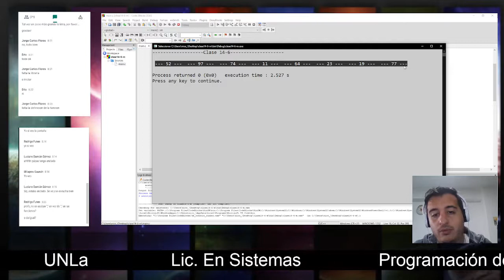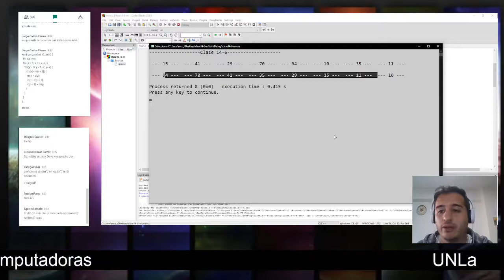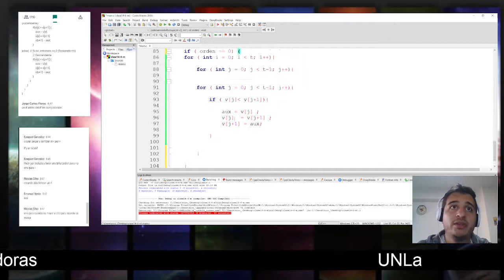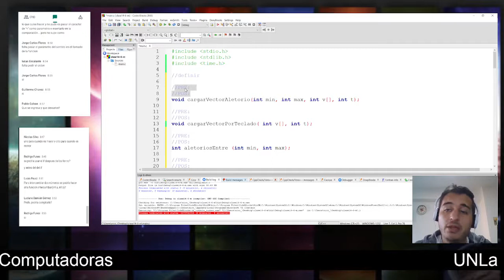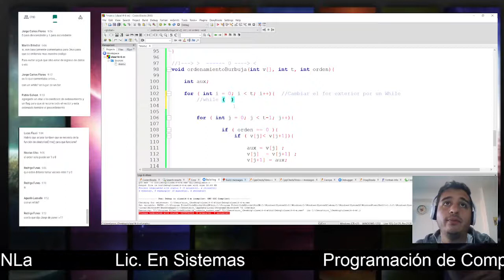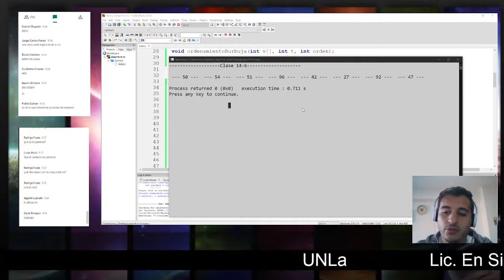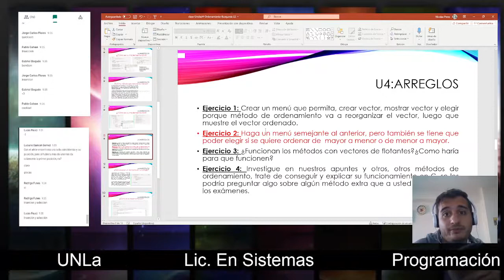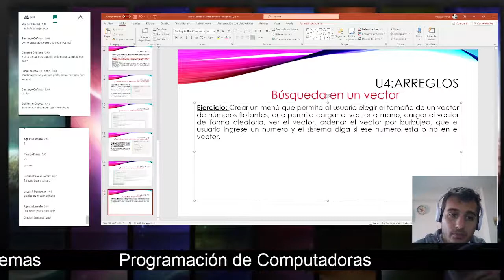Clase 14-6: Búsqueda Secuencial